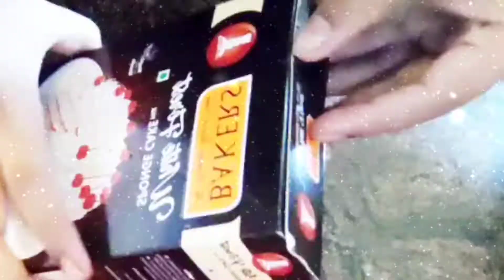Merry Christmas to all ❤️✨✨✨xmasvlog xmas tree